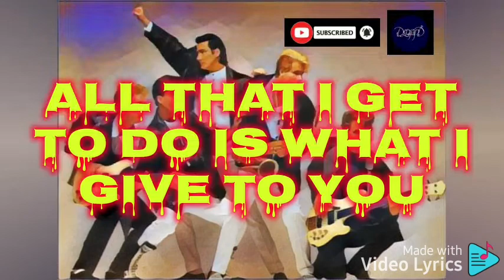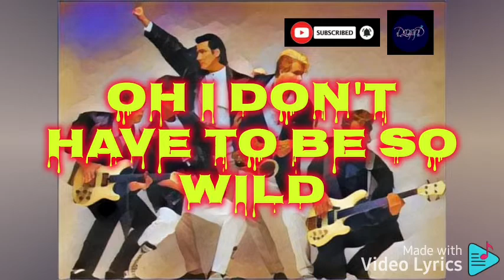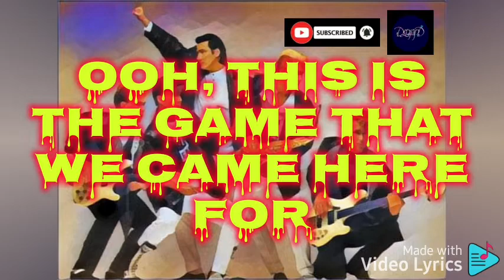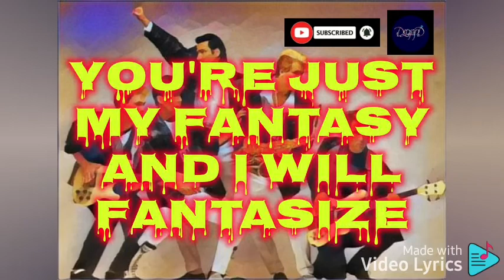Round and Round (Lyrics + Bass Boosted) - Spandau Ballet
Album:
Album Released:

Spandau Ballet

All Credits to Spandau Ballet

GFX Edit: 1Derlandgfx

1Derland